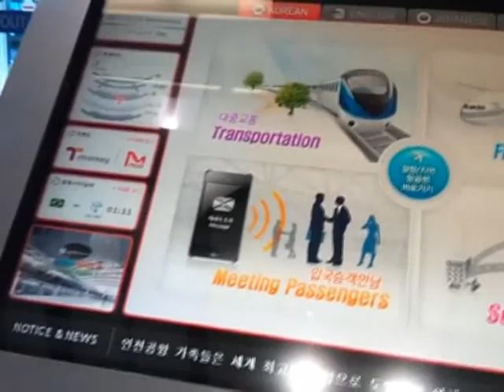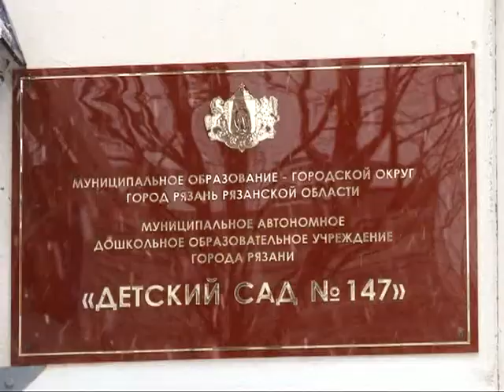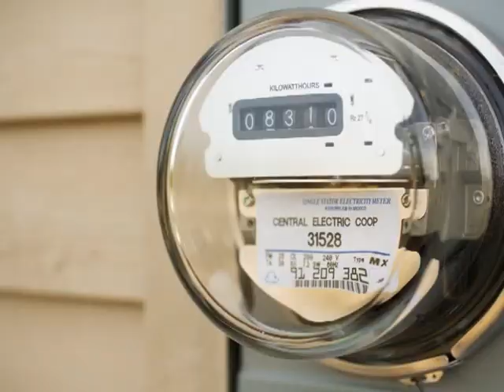Время говорить - новости Рязани 08.04.15